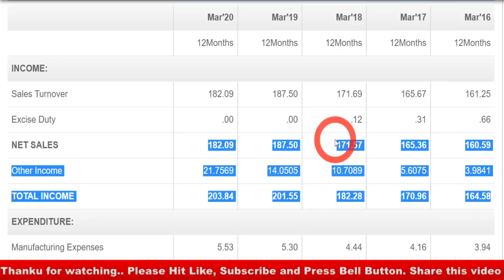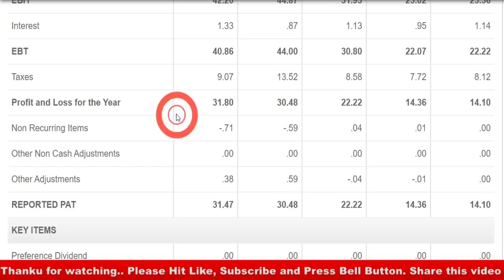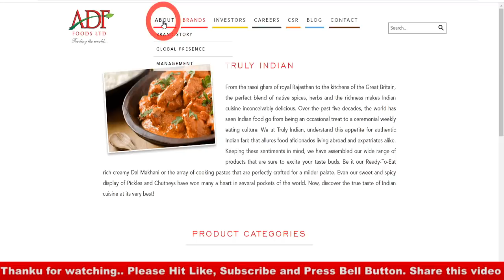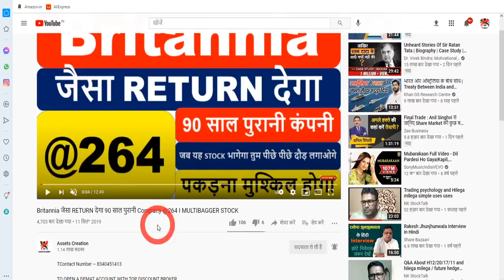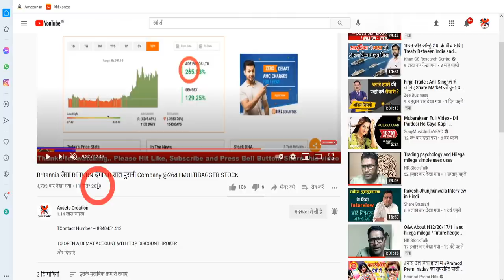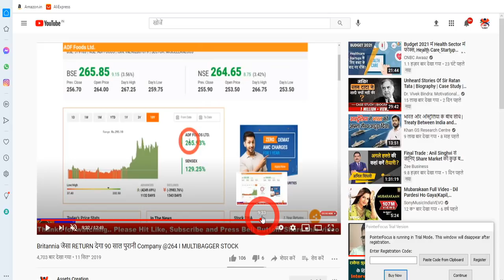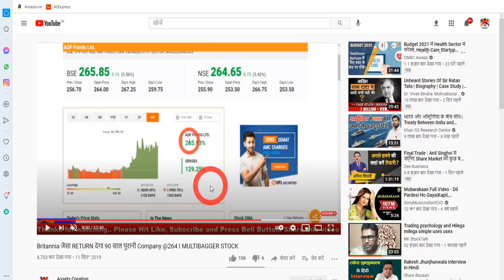1 बार ₹16750 लगा दो I अभी पैसा नहीं लगाओगे तो बुढ़ापे में पछताओगे I BIGGEST MULTIBAGGER STOCK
best share

Multibagger stock